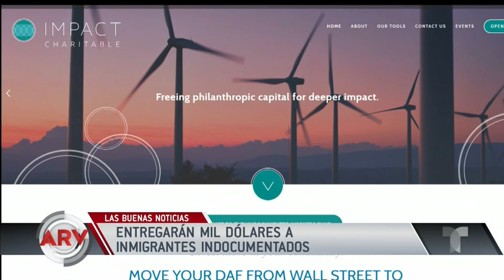Indocumentados de Colorado recibirán ayuda económica | Al Rojo Vivo | Telemundo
Cientos de indocumentados desempleados obtendrán una ayuda económica tras el esfuerzo de varias organizaciones que se unieron para conseguir el dinero.